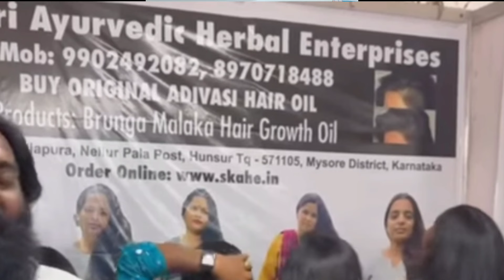Adivasi hair oil vinay // aadivasi hair oil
hit likes

personal experience